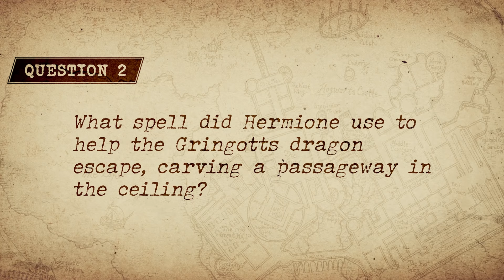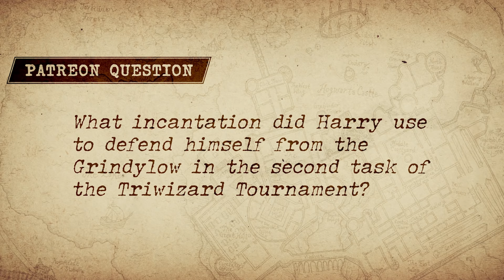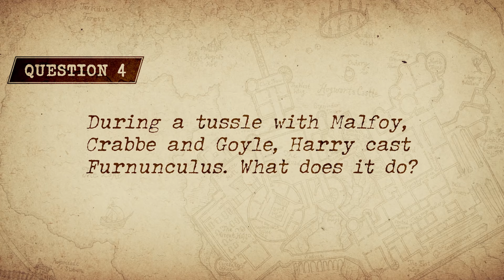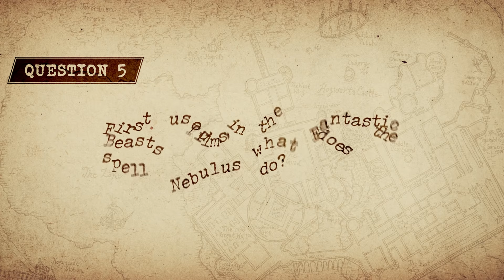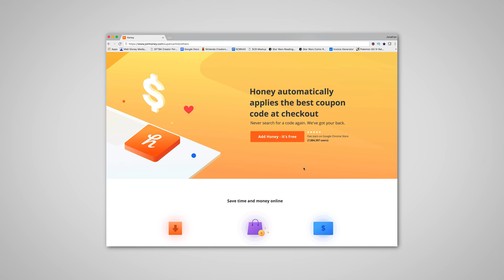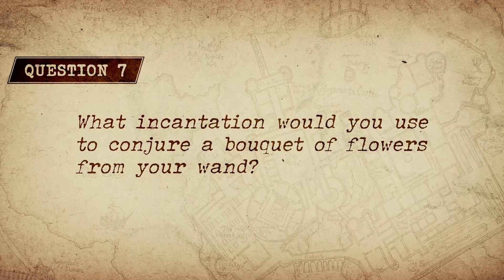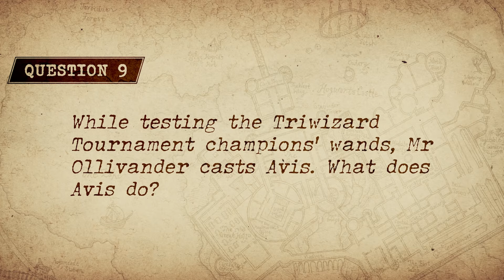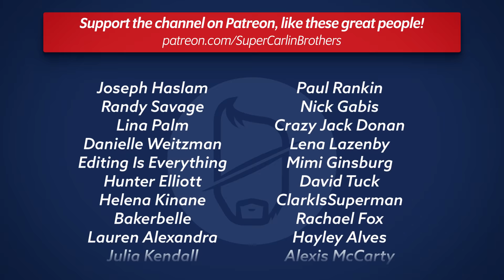J vs Ben: The HARDEST Obscure Spells Harry Potter Trivia Quiz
to get Honey for FREE today!

Today J and Ben face off once more to find out who knows more insanely obscure spells used in Harry Potter - I mean who really knows the vanishing spell anyway amiright?